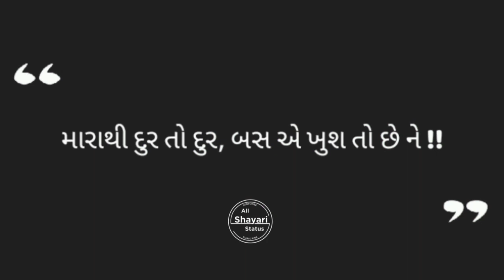Gujarati Status shayari 🌹 Sad shayari status 😊 Gujarati Sad WhatsApp Status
Gujarati Status shayari
WhatsApp shayari status
WhatsApp status
sad Status
Gujarati shayari Status